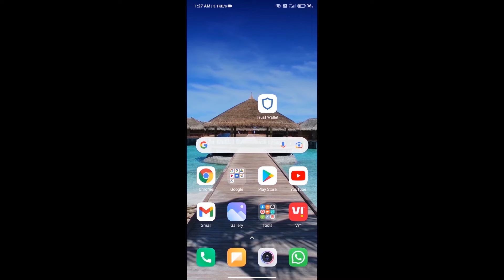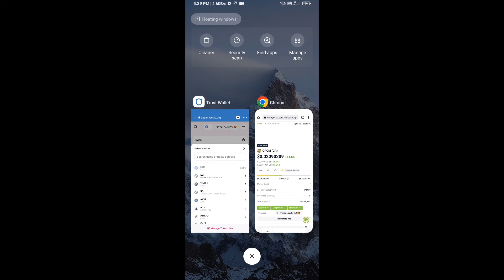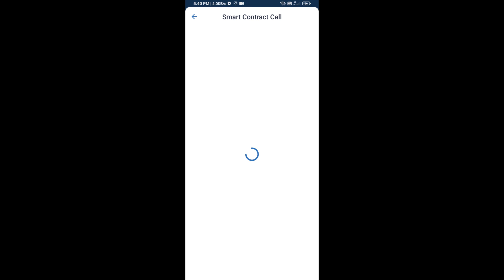How to Buy GROM Token (GR) Using UniSwap On Trust Wallet OR MetaMask Wallet